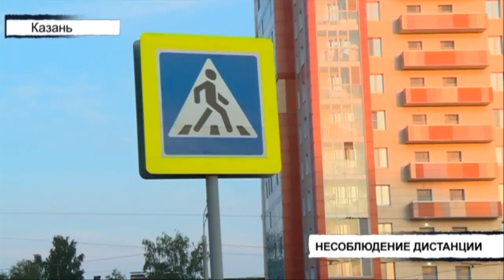Несоблюдение дистанции стало причиной аварии на улице Серова | ТНВ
Координаты:
☎ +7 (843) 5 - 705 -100